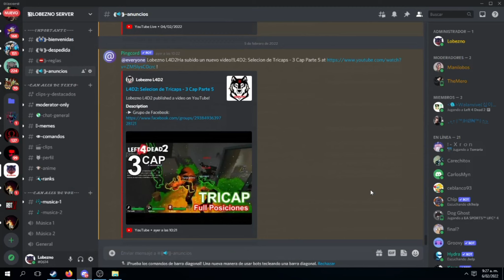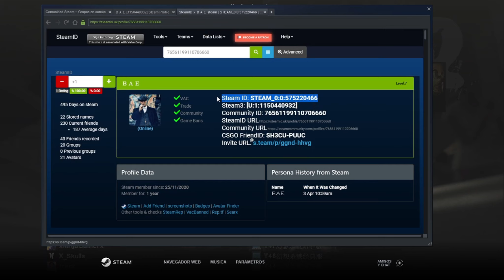L4D2: Como BAILAR A UN TANK HACK #8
Video divertido donde me enfrento a un HACK con sus amigos, dejo informacion si deseas bloquearlo quien es: